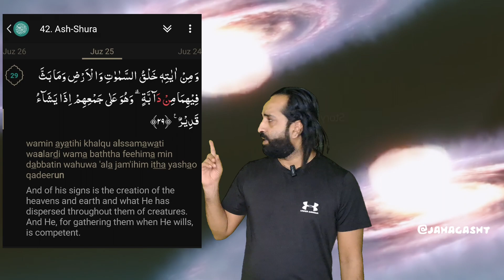Hazrat Abdullah ibne Abbas Multiverse | Multiverse theory | Multiverse Theory Explained Jaha Gasht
aaj maine aapko is video me dikhaya hai multiverse theory ke bare mai sahaba ikram ka kya nazariya tha aur bataya hai hazrat abdullah ibne abbas r.a. ke bare mai

1 Jahan gasht ki new video
2 Jaha gasht 2023 ki video
3 Jahan gasht ki video
4 Jaha gasht videos
5 Jaha gasht new videos
6 Jaha gasht ki Vlogs
7 Urs Mubarak 2023
8 Dargah Sharif Ziyarat
9 Dargah sharif video
10 dargah sharif all
11 Dargah sharif in india
12 Dargah sharif ki ziyarat
13 Dargah sharif ki video
14 Dargah sharif live
15 Dargah Sharif new video
16 Dargah Sharif Urs Mubarak
17 Dargah Sharif Urs Mubarak 2023
18 Dargah Sharif Vlogs
19 Dargah Sharif new Vlogs
20 Urs Mubarak Dargah Sharif
21 Jaha gasht ki informative videos
22 Jaha gasht travels thorugh the world for ziyarat
23 Dua Salmati And Khair For All People
24 Ziyarat Dargah Shariff All Over  World
25 New dargah ziyarat videos 2023
26 Urs khwaja gharib nawaz 2023 ajmer sharif
27 garib nawaz ues sharif 811 live update
28 ajmer dargah urs sharif live ziyarat